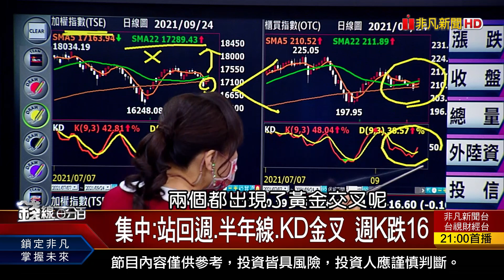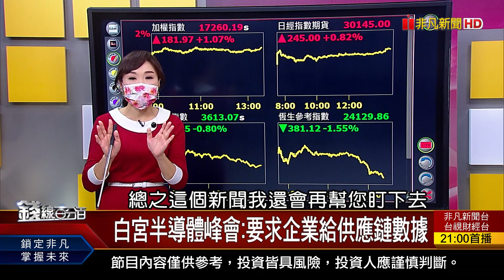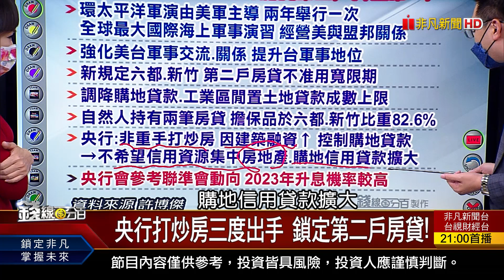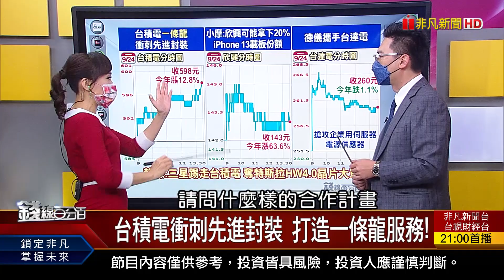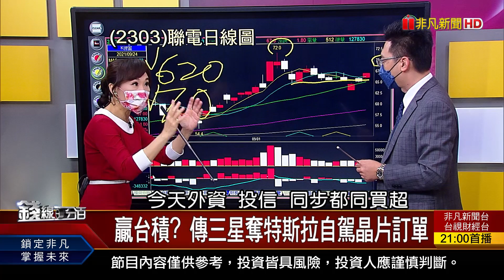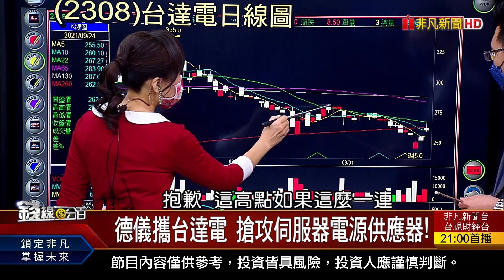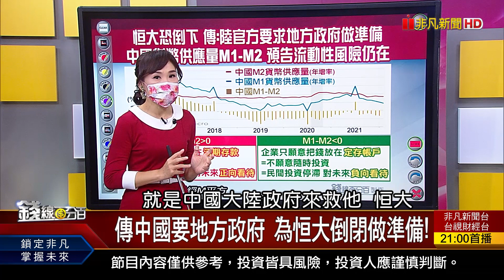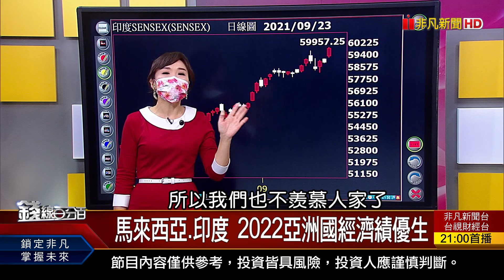《美國會建議國防部 邀台灣參與環太軍演! 央行打炒房三度出手 鎖定第二戶房貸!》【錢線百分百】20210924-1│非凡財經新聞│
◎美國會建議國防部 邀台參與環太軍演!

●0924完整版(上)《美國會建議國防部 邀台灣參與環太軍演! 傳中國要地方政府 為恒大倒閉做準備! 馬來西亞.印度 2022亞洲國經濟績優生》
●0924完整版(中)《德國9/26國會大選 梅克爾時代將結束? 大內資重返台股 上半年榮景將重現?!》
●0924完整版(下)《EIU大調查 5大產業受疫情衝擊最嚴重! 中華徵信所:台灣製造業平均三率三升! 台達電.國巨營收佳 怪!股價卻破年線?》